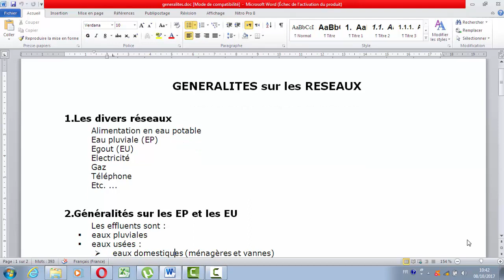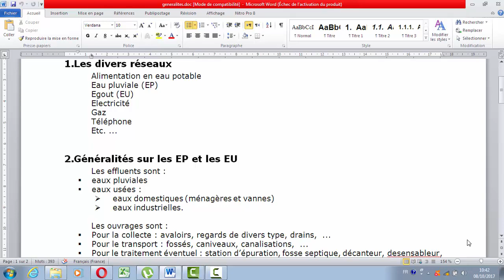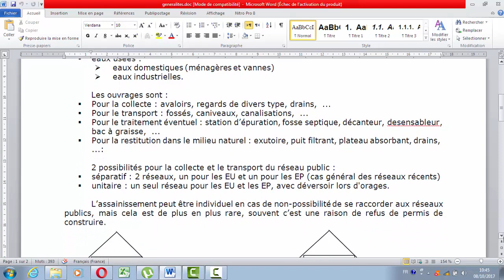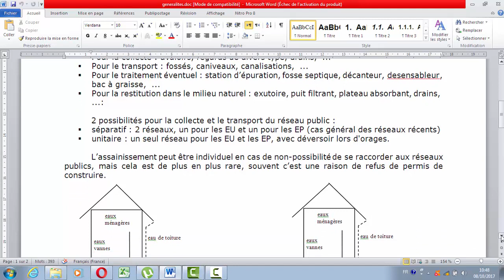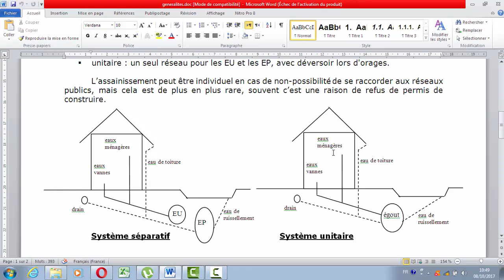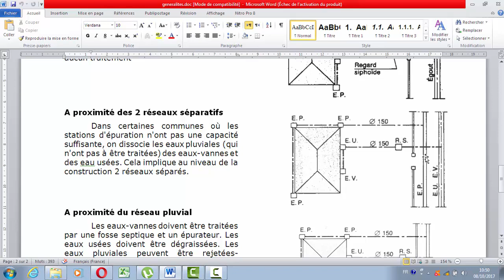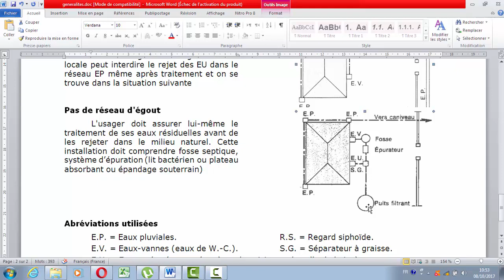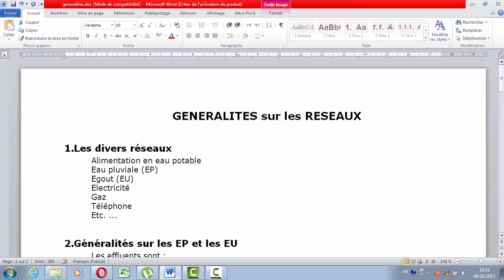Formation Assainissement et Réseau Divers Théroie et Pratique P1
Centre de Formation Ménara Archi Info
Prof : Said Mazouz